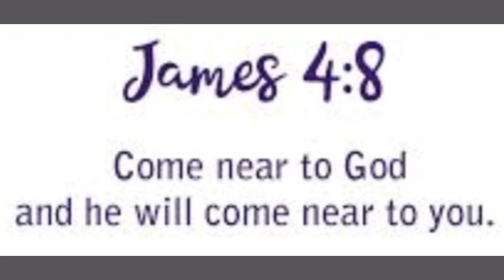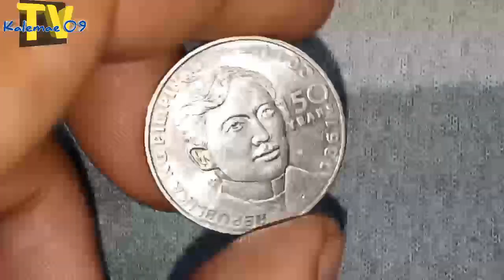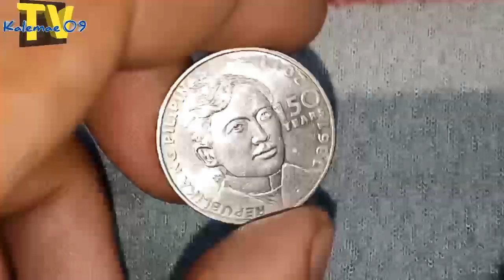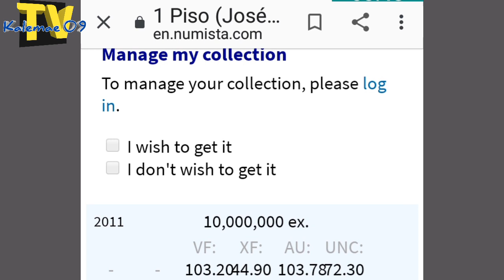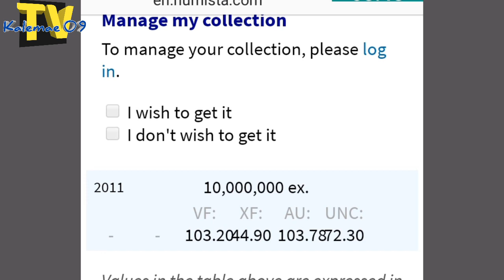Halaga 10,000,000 ex 1867-2011 1 piso Jose Rizal 150Th anniversary |KAALAMAN